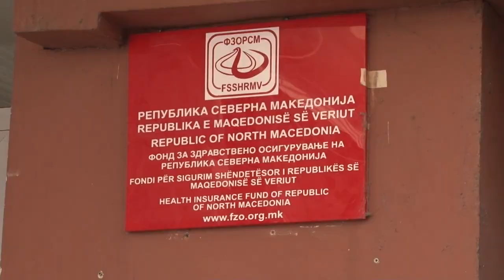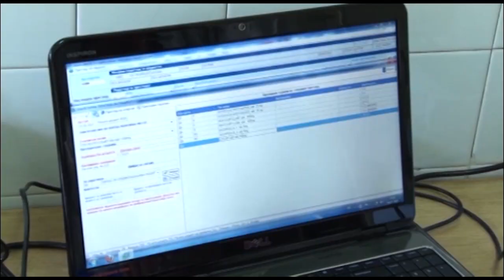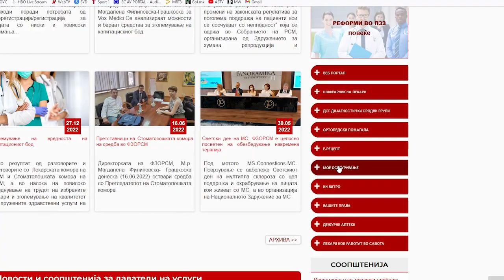Фондот за здравство колабираше, серверите не работат, граѓаните негодуваат